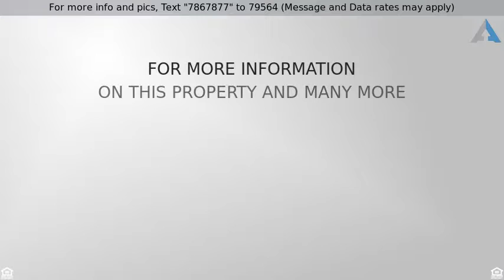Priced at $149,900 - 1739 W Greenleaf Drive, Tucson, AZ 85746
Beautifully remodeled open concept 4 bedroom home!

Beautifully remodeled open concept 4 bedroom home in Midvale Park! New tile floor throughout the entire house! Kitchen is brand new with stainless steel appliances, new cabinets, and was moved to open up the living area and kitchen! Windows replaced with energy efficient dual pane windows. Entire house has been re-plumbed, no polybutylene pipes here! Spacious guest bedrooms with bay window in bedroom 1. Large easy care backyard with a large, extended covered patio. Perfect location close to freeway access, shopping, and entertainment.